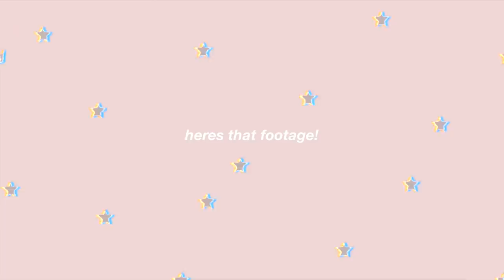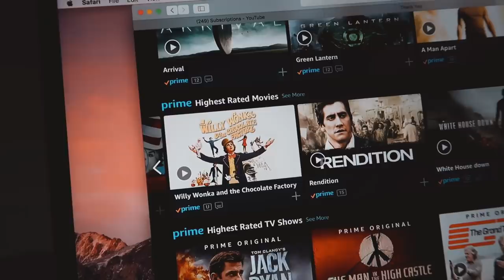why i havent been vlogging as much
yesterdays video -